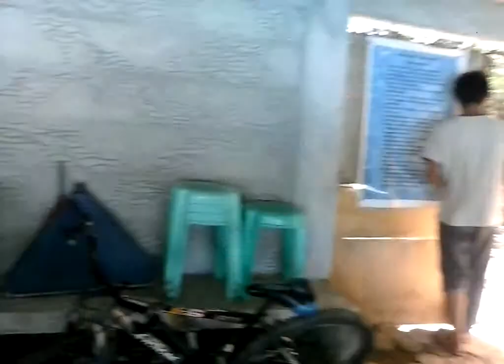Last Bonding with Classmate Vlog#13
Videokey bonding with classmates

PS. All my videos are raw and no edit to maintain the authenticity

Special Prices await to those who will

Skype: meljohncamachogaspi